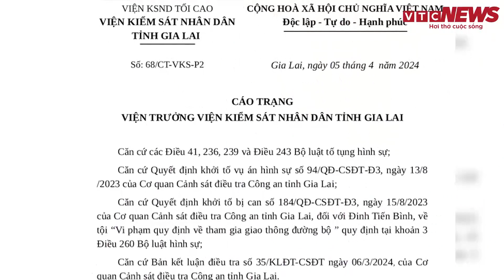Diễn biến mới vụ tai nạn làm 3 thành viên CLB HAGL tử vong: Chính thức truy tố tố tài xế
Tin tức mới nhất | Diễn biến mới vụ tai nạn làm 3 thành viên CLB HAGL tử vong: Chính thức truy tố tố tài xế
Mới đây, Viện Kiểm sát Nhân dân (VKSND) tỉnh Gia Lai ban hành cáo trạng truy tố tài xế Đinh Tiến Bình (37 tuổi, trú thị trấn Nhơn Hòa, huyện Chư Pưh, tỉnh Gia Lai) về tội "Vi phạm quy định về tham gia giao thông đường bộ".